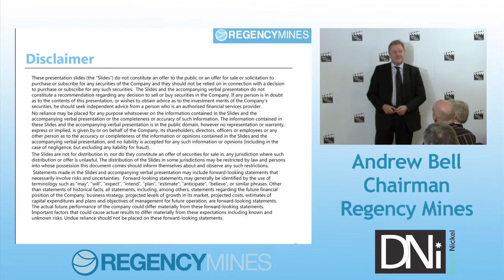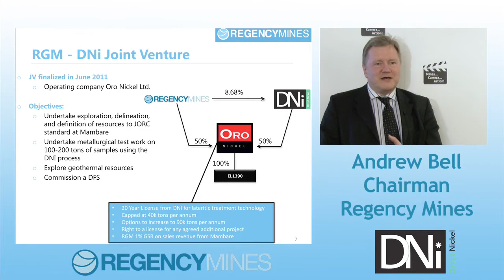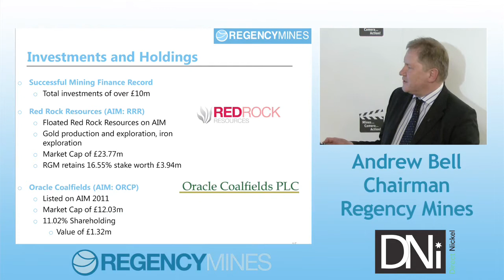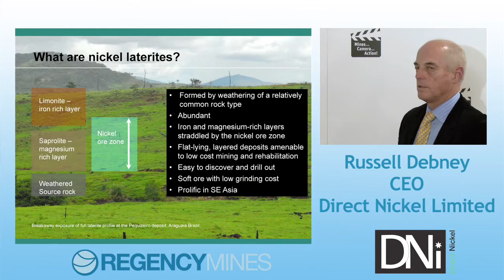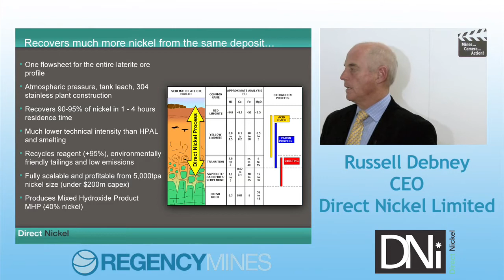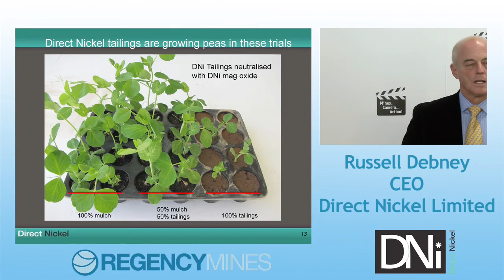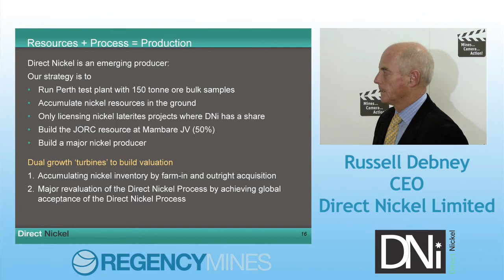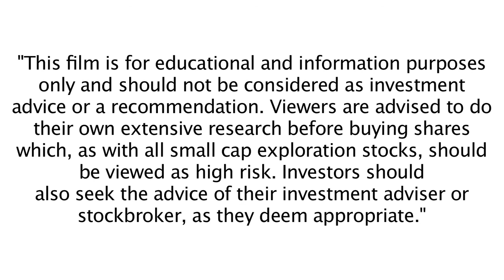Regency and DNi Presentation